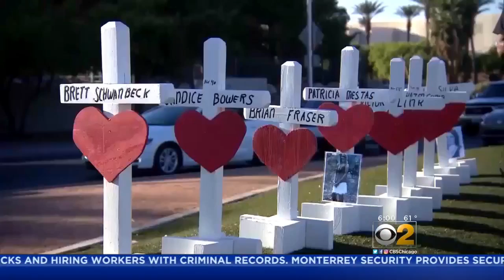Republicans On Capitol Hill Open To Banning Bump Stocks After Vegas Massacre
Security is top of mind in light of the mass shooting in Las Vegas. As the victims of the massacre are being remembered, CBS 2's Seth Lemon reports on a rare agreement over gun control on Capitol Hill.